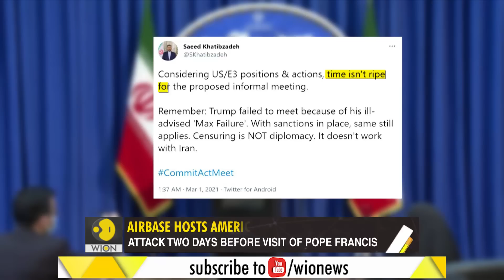Gravitas: Biden's growing challenges in West Asia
The latest crisis facing the Joe Biden administration in Iraq. 10 rockets hit a military base which hosts American troops. What challenges will this attack throw up for President Biden? WION's Palki Sharma gets you a report.